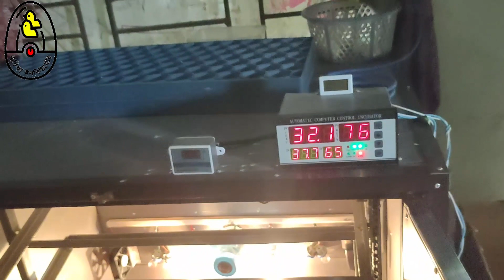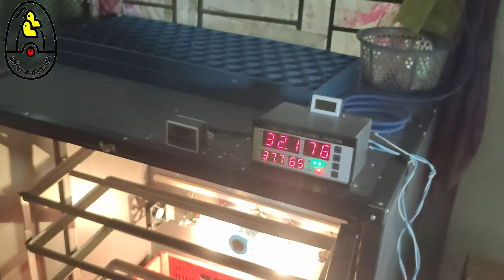খাঁচায় মুরগি পালন কেমন সুবিধা । মুরগির খাঁচার দাম । মুরগি পালন পদ্ধতি -01849696535